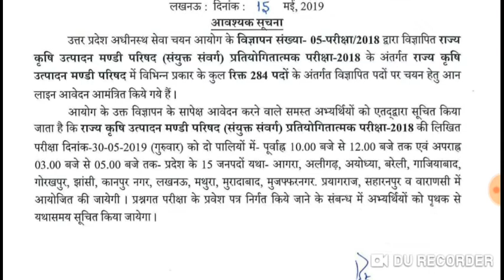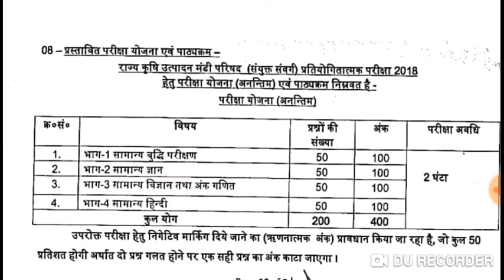UPSSSC Mandi Parishad Exam date